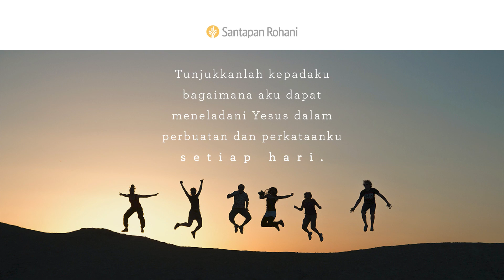Mengikuti Teladan Pemimpin | 1 Korintus 10:23-11:1 | Video Renungan Santapan Rohani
Apa saja isyarat iman tanpa kata yang sedang Anda tunjukkan kepada orang lain, lewat tindakan Anda? Bagaimana orang lain dapat melihat Kristus dalam perkataan dan perbuatan Anda?